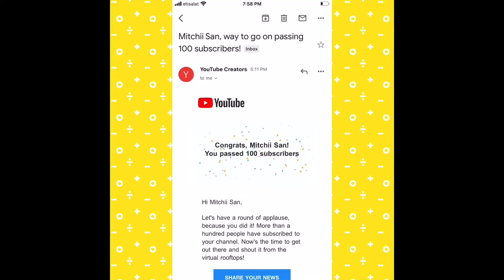500 SUBSCRIBERS A BIG THANKS||BUHAY OFW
I’m grateful for reaching this number. Especial thanks to my friends 888sNan Cy, Bisdak pero Gwapa and Chardtv2 for supporting me. To my family and new friends at sa magiging kaibigan ko pa.. Above all to our Almighty God for keeping as safe and alive.